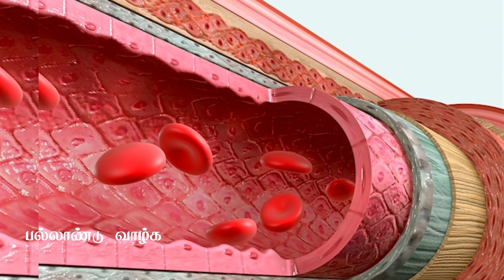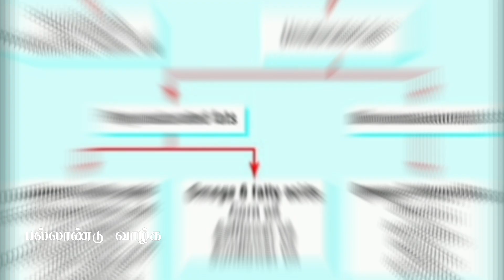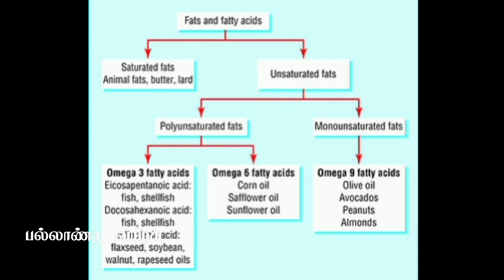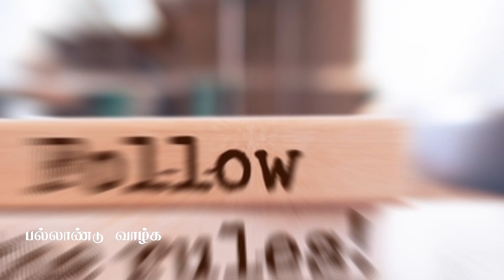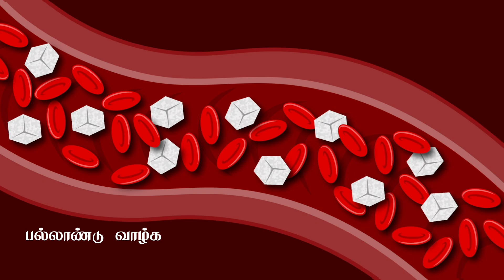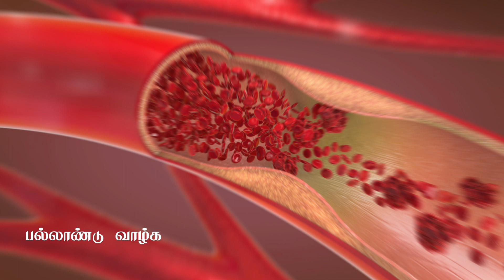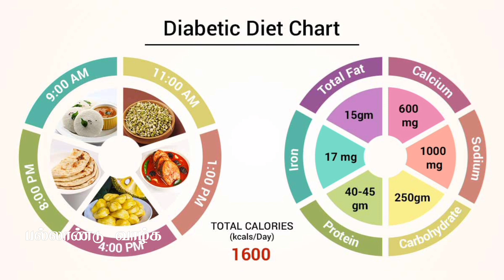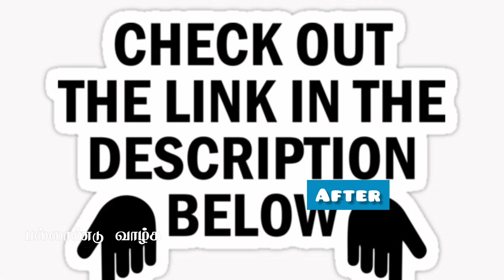நீரழிவு நோயாளிகள் என்ன சாப்பிடணும்? அதை எப்படி சமைக்கணும்? கட்டாயம் பார்க்க வேண்டிய வீடியோ Diabetic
நீரழிவு நோயாளிகள் என்ன சாப்பிடணும்? அதை எப்படி சமைக்கணும்? கட்டாயம் பார்க்க வேண்டிய வீடியோ Diabetic care tips

Free Registration Form (Weight Gain / Weight Loss)